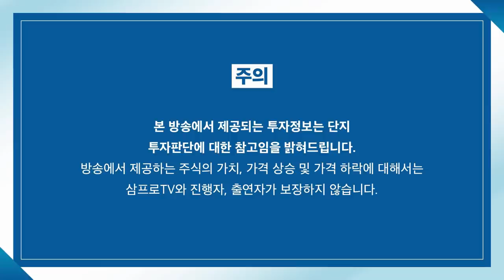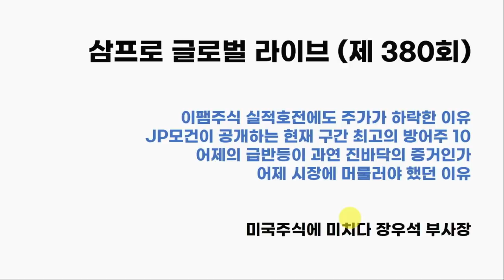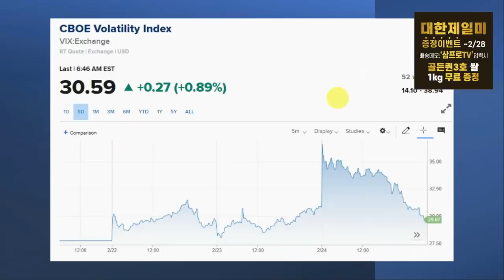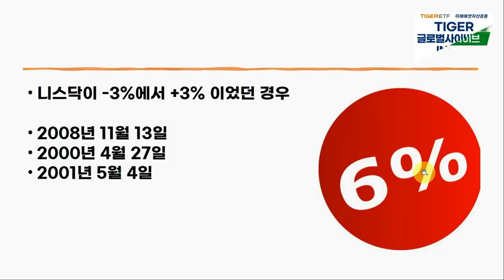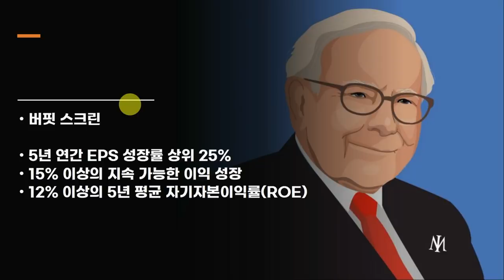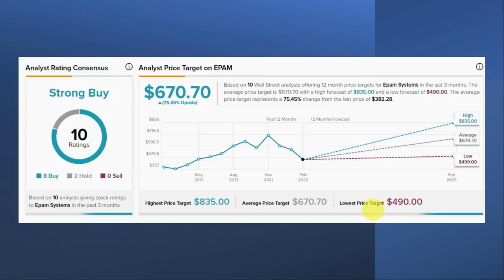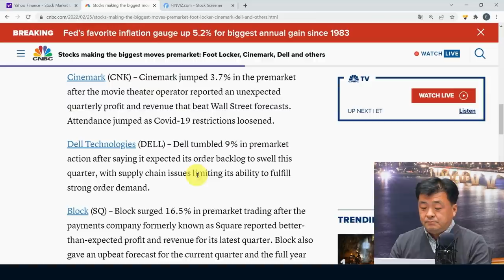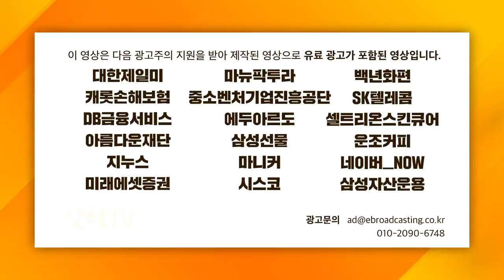[글로벌 개장시황] 실적호전에도 이팸의 주가가 하락한 이유 f. 미국주식에미치다 장우석 부사장